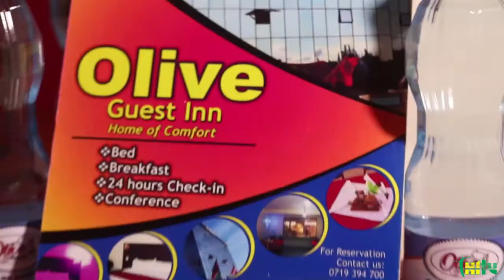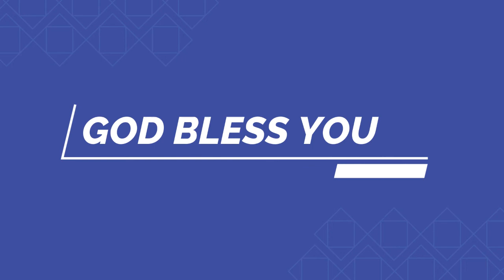Hosting Rev JM Ole Sena Song release Advert.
On 1st Sep, 2020, We shall be Hosting Rev JM Ole Sena as he releases and Launches his new song INCHUNETI ENKAI.